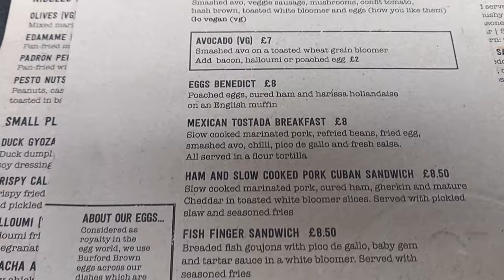LEEDS DAY OUT | food, dinosaurs & a H&M haul | TANWEN HAIGH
Just a fun little vlog in Leeds , I went with my sister and her kids, it was so fun and the food was DELIOUS! I also added in a cheeky little H&M haul of all the stuff I got in leeds! I hope you love the video!

FAQs
how do you film/edit? i film on my canon 6D and edit on premiere pro

You can find me in other places too